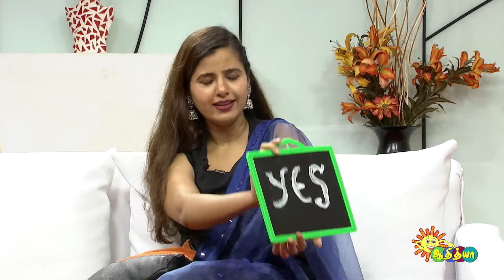En husband ku direction panra varam koduppaen! -Jennifer | Something Something | Adithya TV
Watch the Latest Episode "Something Something" that airs on Adithya TV.